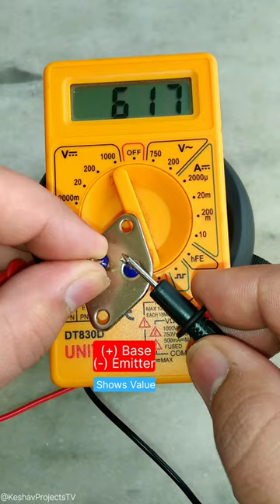How to test a transistor ☑️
how to test 2N3055

⚠️ If you don't have knowledge about electronics, please don't try this.